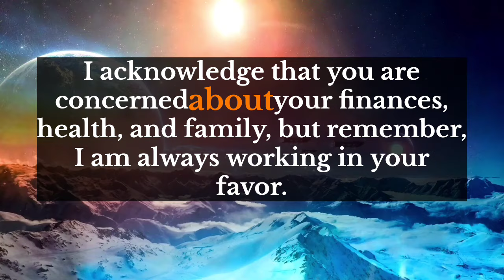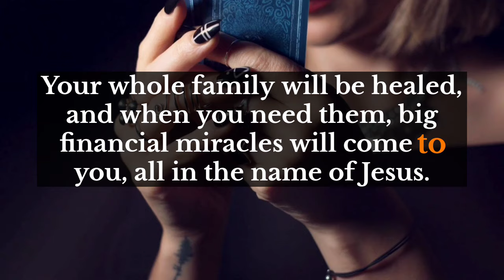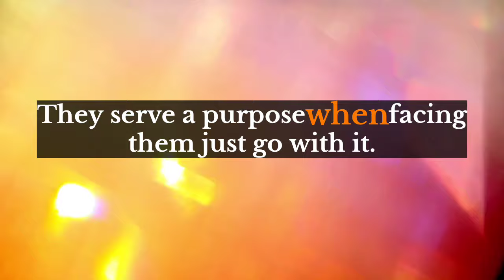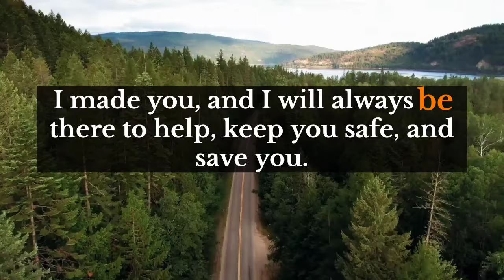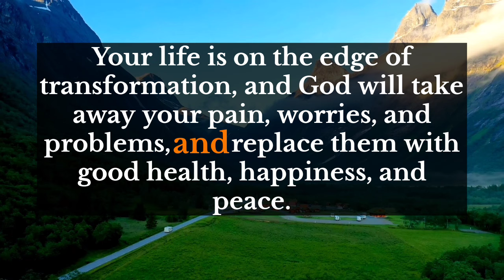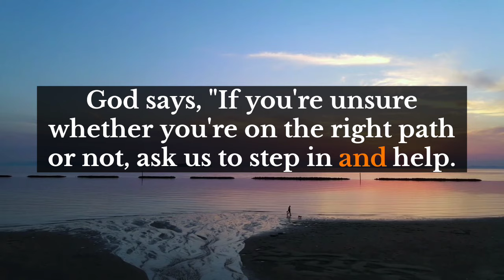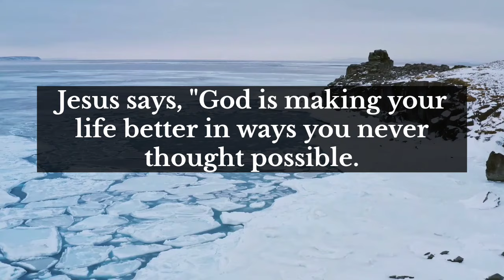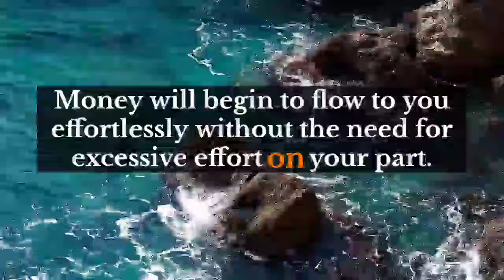God's messages💌Someone has booked their ticket and flying back to your location for..